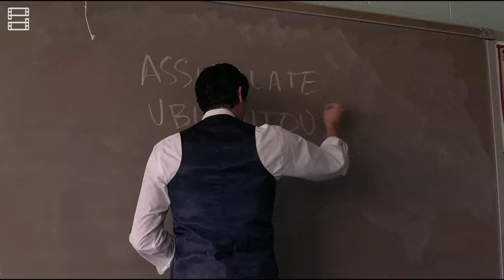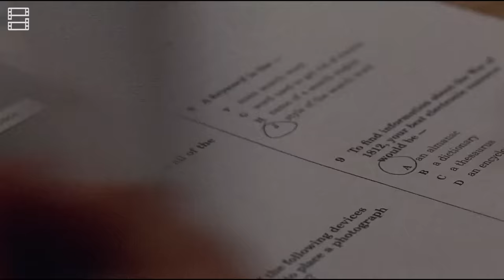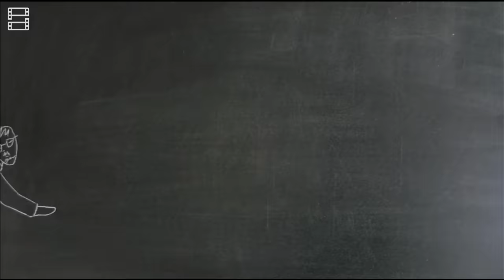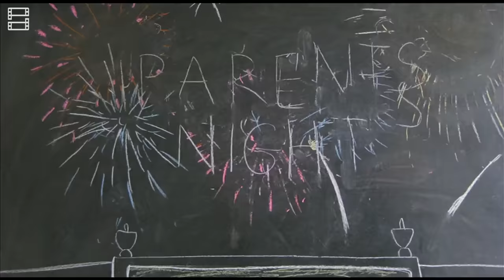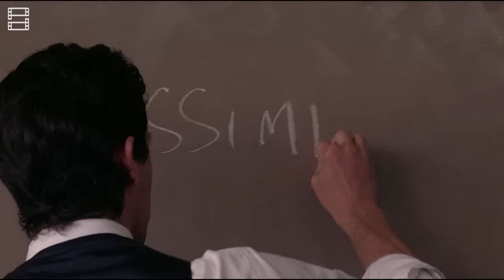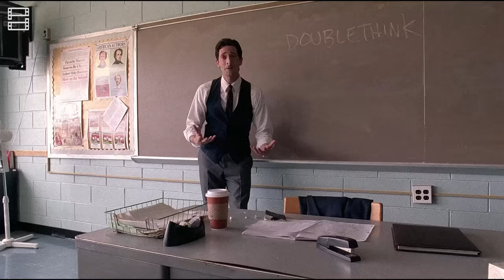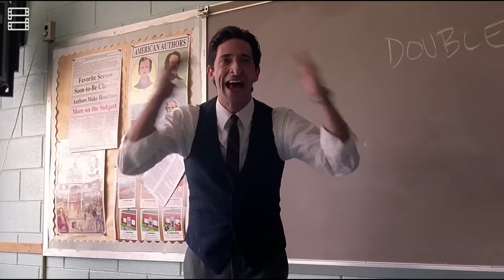Làm giáo viên KHỔ ĐẾN MỨC NÀO? — Phân tích DETACHMENT